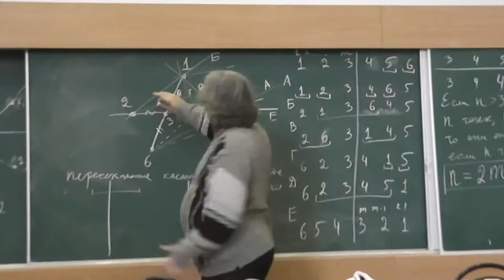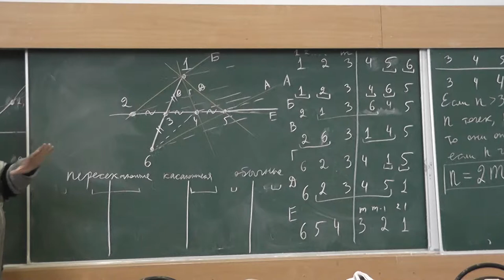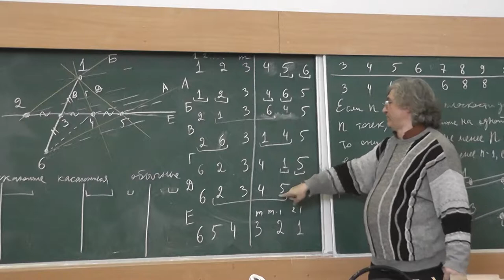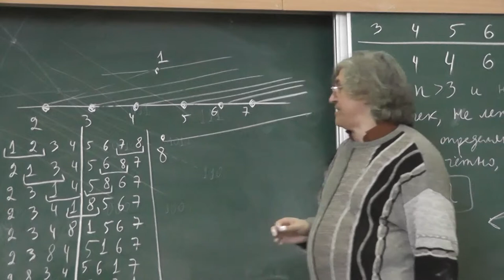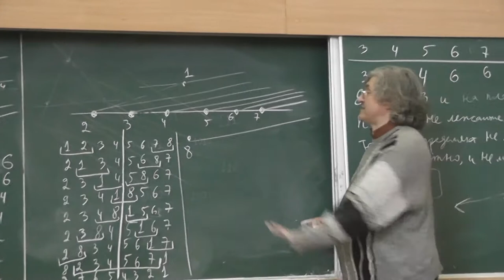86 Повторение и два примера последовательностей перестановок